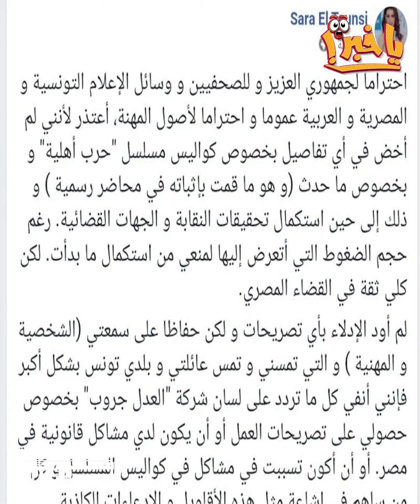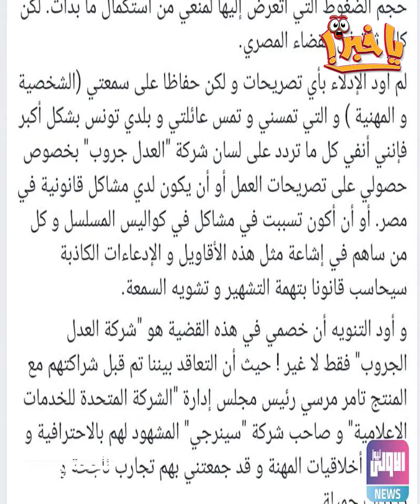آسرار كتير هتسمعها لآول مره 😟😟 عن سبب الخلاف بين الفنانه التونسيه ساره التونسي والمنتج جمال العدل ؟؟